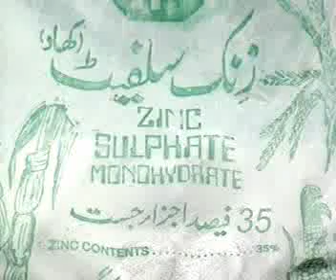Rice ki paidawari technology Pakistan Dr.Ashraf Sahibzada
Dr.Ashraf Sahibzada presents a drama for Pakistani farmers in urdu produced in his UEMTAT Project. His current Helpline no. is 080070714, and his cell no. is 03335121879.